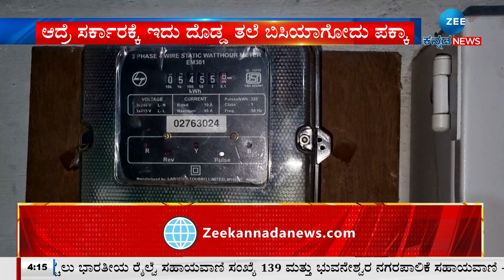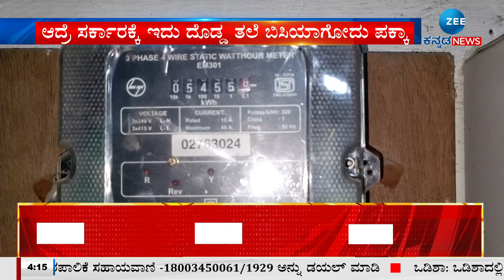DK Shivakumar | Congress Guarantees | ಕ್ಲ್ಯಾರಿಟಿ ಕೊಡ್ತೇವೆ..ಸ್ವಲ್ಪ ತಾಳ್ಮೆ‌ಯಿಂದ ಇರಬೇಕು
ಗೃಹಜ್ಯೋತಿ ಗ್ಯಾರಂಟಿ ಯೋಜನೆಗೆ ಕಂಡೀಷನ್ ವಿಚಾರ ಪ್ರತಿಕ್ರಿಯೆ ನೀಡಿದ ಡಿಸಿಎಂ ಡಿಕೆಶಿ ಒಂದು ಮನೆಗೆ ಒಂದೇ R.R. ನಂಬರ್ ಮಾತ್ರ ಪರಿಗಣನೆ ಎಂದಿದ್ದಾರೆ. ಯಾರು, ಯಾವ ಆಕ್ರೋಶ ಇಲ್ಲ, ನಿಮಗೆ ಆಕ್ರೋಶ ಅಷ್ಟೇ. ನಾವು ಕ್ಲ್ಯಾರಿಟಿ ಕೊಡ್ತೇವೆ ಸ್ವಲ್ಪ ತಾಳ್ಮೆ‌ಯಿಂದ ಇರಬೇಕು ಎಂದಿದ್ದಾರೆ..